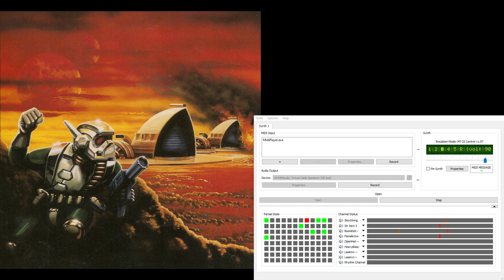Dune2 Super-MT-32 Soundtrack - In-Battle Calm 2 (Extra Reverb)